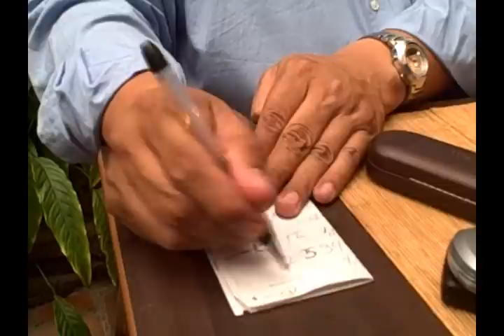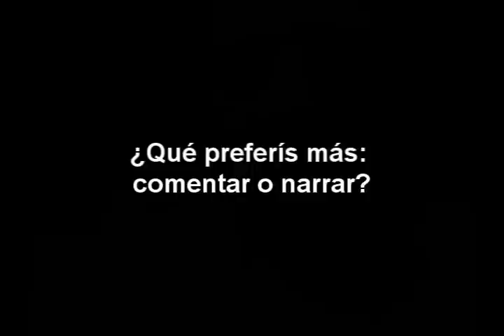Plática con Carlos Aranzamendi, locutor deportivo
Carlos ha estado ligado a los medios de comunicación, radio, televisión y prensa escrita, y al deporte durante 22 de sus 43 años. Se inició en la radiodifusión, cantando los goles en la mítica Radio 10; pasó por canal Cuatro, donde salió al negarse a ser parte de la campaña sucia que terminó dándole a quien era entonces su jefe, Rodrigo Calvo, la presidencia de la Federación de Fútbol; y en los últimos años incursionó como columnista en prensa escrita. Estoy casado con el deporte, dice Aranzamendi y la plática salta desde su historia profesional y personal hasta las críticas a cómo se maneja el fútbol y del deporte nacional en general.